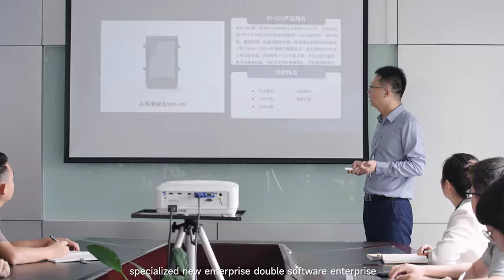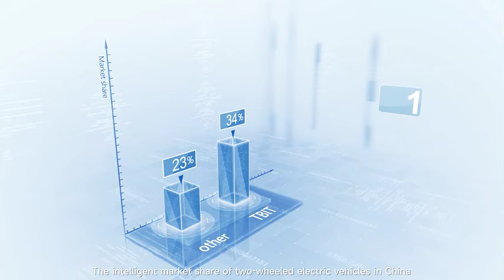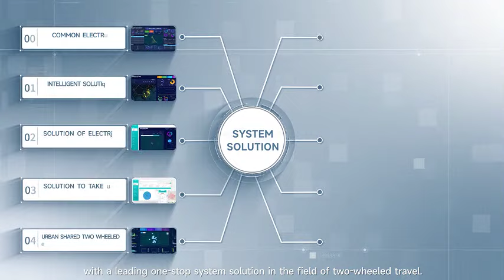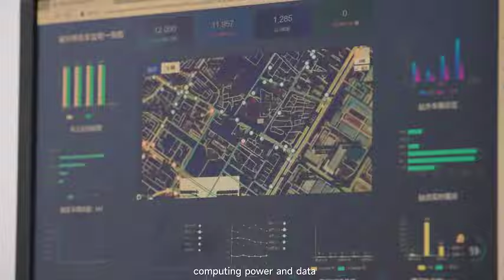Promotional video of TBIT